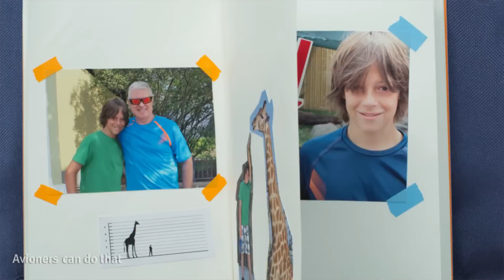Real Avioners® Stories – Derek Melanson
Avioner® Derek has the freedom to fly to Toronto to show his son Brandon the big city for the first time. View his story.